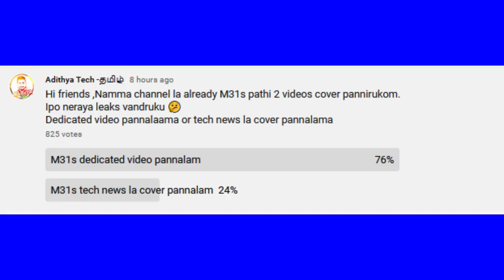Samsung Galaxy M31s confirmed and full details in Tamil | Best non Chinese smartphone 🔥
Samsung Galaxy M31s confirmed and full details in Tamil

samsung galaxy m31s full details, specifications, launch date and price in tamil
Recently M31s is spotted in geekbench so we got some more information about the M31s
HI friends in this video i have shared the specifications of the upcoming samsung galaxy m31s.
samsung galaxy m31s in tamil.